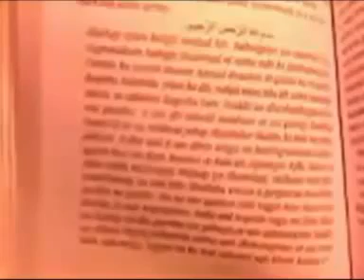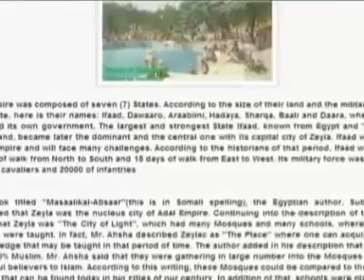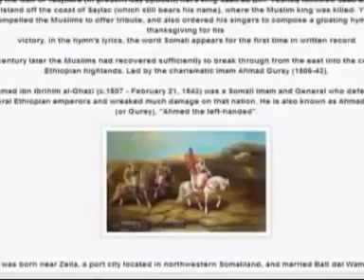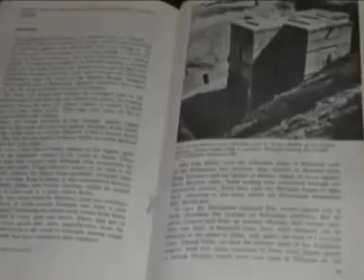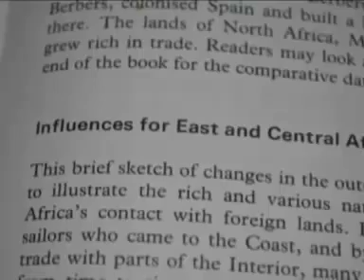Taariikhda Magaalada Saylac, Documentry Laga Helay Masxafka Turkiga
Saylac waa magaalo xeebeed taariikhi ah oo ku taala Gobolka Awdal waqooyiga dalka Soomaaliya.
Magaalada waxay ku taalaa waqooyi-bari Gobolka Awdal, waxayna aad ugu dhowdahay wadanka Jabuuti oo u jirto ilaa 120 km.
Magaalada Seylac oo ah mid qadiimi ah oo aad u taariikh dheer ayaa wakhti xaadirkan magaalo-madax u ah gobolka Selel oo ah gobol cusub ooy magacaabtey Somaliland.
Seylac waxaa loo aqoonsan yahay ineey jirtey tan iyo wakhti ka horeeysay soo bixitaanka diinta Islaamka , midaasi oo ah goobaha ugu taariikhda dheer qaarada Afrika , iyada oo ay ku yaalaan meelo fara badan oo taariikhi ah hase yeeshee ka turjumaaya taariikhda geeska Afrika gaar ahaan tan Soomaalida.
Waxa laga soo xigtey sahamiyayaal Roman iyo Giriig ah in qarnigii 1aad Seylac dhisneyd isla markaana lahayd maamul caasimadeed iyo hogaan heer sare ah.
Tan iyo horaantii soo bixitaanka diinta Islaamka magaalada Seylac waxay ahayd hooy waxbarasho, ganacsi, dhaqan, ilbaxnimo, xadaarad iyo maamul boqortooyo.
Qiyaastii qarnigii 7aad ilaa 8aad ayaa diinta Islaamku ku soo fidey magaalada Seylac oo wakhti kooban ku noqotay hooyga diinta ee guud ahaan qaarada Afrika , gaar ahaan geeska Afrika.
Badhtamihii qarnigii 9aad ayaa maagaalada Seylac waxay aasaas iyo saldhig u noqotey biloowgii Boqortooyadii Adal , midaasi oo ka talin jirtey deegaanadaas mudo qarniyo ah ilaa laga soo gaadhayay qarnigii 14aad markii ay gaadhay meesha ugu sareeysay ee deegaanada geeska Afrika.
Wakhtiyadii ku xigay waxaa caasimada qadiimiga ah la wareegay Boqortooyadii Cusmaaniyiinta oo xukumayay tan iyo goortii ay kala wareegtay
Boqortooyada Ingiriiska.